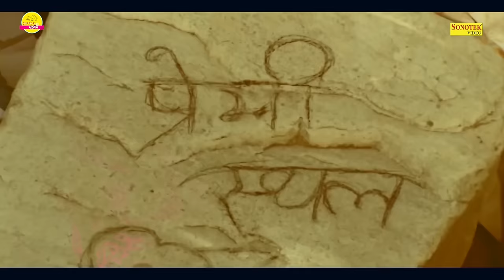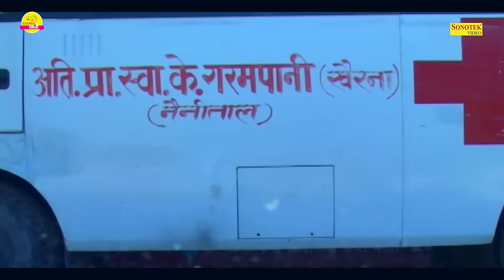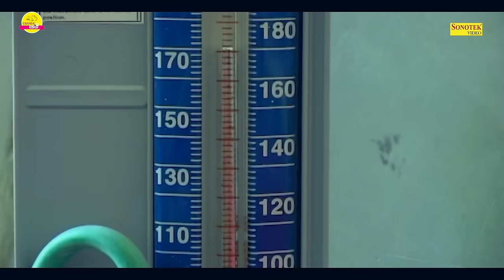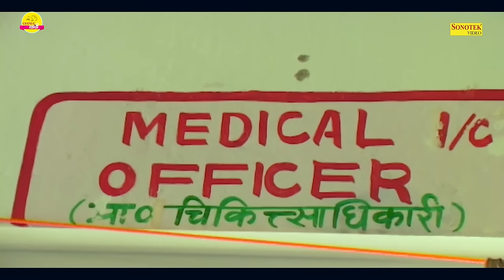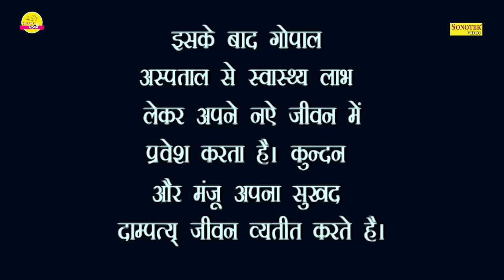उत्तराखंड की सुपरहिट फिल्म - कुन्दन | Full Movie : Kundan | New Kumaoni Film 2021 | Chanda Pahadi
जय उत्तराखंड जय बद्री जय केदार